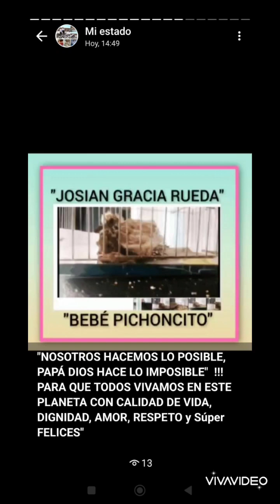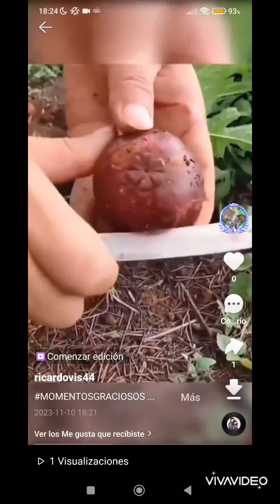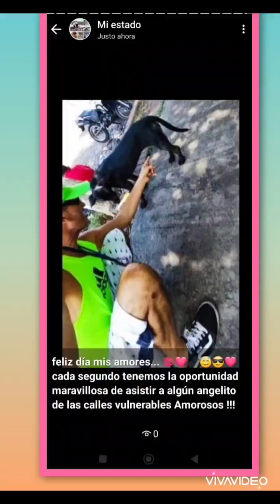MUSICA Y SUS DERECHOS DE AUTOR DE YOUTUBE Y ARTISTAS RIGS COLOMBIA SALVADOR DE VIDAS(3)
MUSICA Y SUS DERECHOS DE AUTOR DE YOUTUBE Y ARTISTAS RIGS COLOMBIA SALVADOR DE VIDAS

e#3 DIOS CUIDA DE MI cover ft RICARDO GRACIA SALAS & DANNI BERRÍOS & RIGS COLOMBIA - "yo hago lo posible... papá Dios hace lo imposible"

e#3 DIOS CUIDA DE MI cover ft & RIGS COLOMBIA & DANNI BERRÍOS - AMOR PARA TODA LA VIDA

AGUA Y COMIDA A PALOMAS PERROS GATOS IGUANAS TODAS LAS ESPECIES RIGA COLOMBIA POR SU DIGNIDAD

LORA DORA BAÑO PISCINA ENCANTA DORA RIGS COLOMBIA SALVADOR DE VIDAS BENNY ANGELO FUND.

MAL AMORES cover ft RIGS COLOMBIA & Diana burco poesía hecho canción BENNY ANGELO FUND.

ARREGLO TUBOS AGUA GIRON SANTANDER RIGS COLOMBIA SALVADOR DE VIDAS BENNY ANGELO FUND.

VACUNA ANTI RABIA GATO BABY KENT & PERRITA DULCE RIGS COLOMBIA SALVADOR DE VIDAS BENNY ANGELO

DANGER KAYSER GRACIA SALAS MI PERRO 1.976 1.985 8AÑOS VIAJO AL CIELO RIGS COLOMBIA

eb# FUISTE TU cover FT RIGS COLOMBIA & ARJONA & GABY MORENO BENNY ANGELO FUND. SALVADOR DE VIDAS

RESCATE PICHON BEBE CEMENTERIO MONGUI DE UNA TUMBA GIRON SANTANDER AVE RIGS COL BENNY ANGELO FUND

SIRENA cover ft RIGS COLOMBIA & sin bandera SALVADOR DE VIDAS en vivo bateria Jhonatan Richy coros

DIA DE LOS NIÑOS 2023 HALLOWEEN TRIQUI TRIQUI RIGS COLOMBIA BENNY ANGELO FUNDACIÓN

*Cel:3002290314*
*Nunca nos cansamos...*
 *Jamás descansamos...!!!**